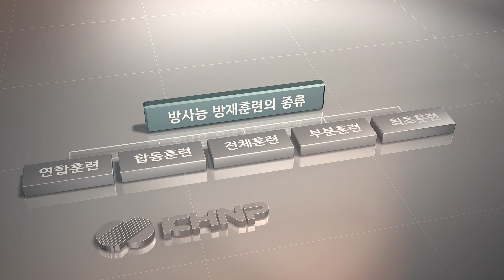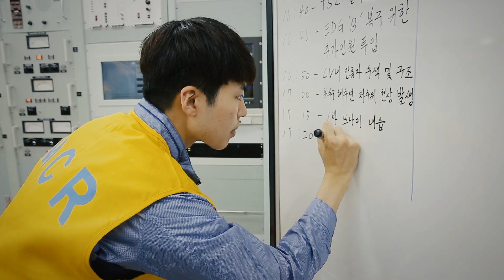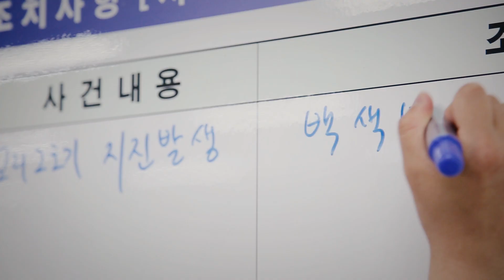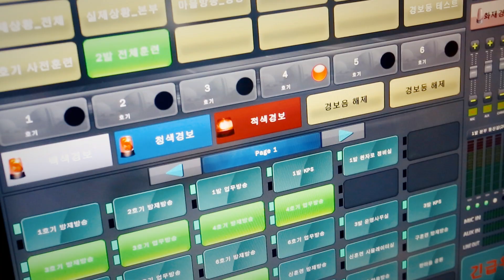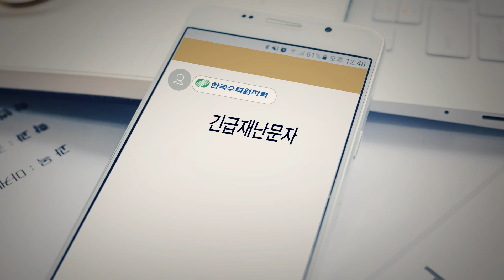[ENG SUB]안전한 원자력 발전소를 더욱 안전하게! 방사능 방재훈련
안전한 원전 운영을 위해 만전을 기하는 한수원!
그 방법에는 여러가지가 있는데요.

나와 우리 가족의 안전을 지키기 위한 방재훈련에는
어떤 종류가 있고, 실제 상황에선 어떻게 해야하는지 알아볼까요?